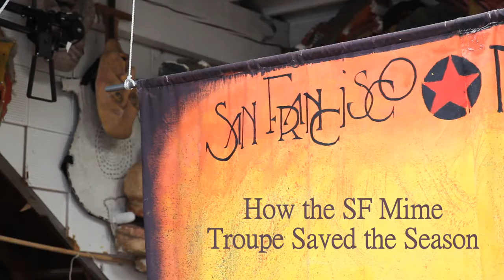How the Mime Troupe Saved the Season